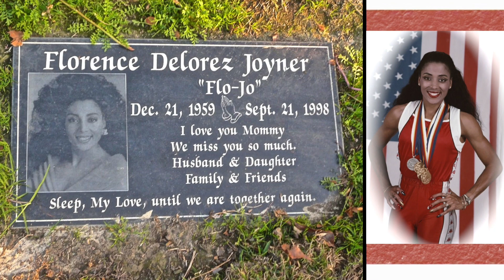Veloce - David Lamont-flute, Scott Nagatani-piano, John Roland Smith-bass, Danny Yamamoto-drums.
Veloce - David Lamont-flute, Scott Nagatani-piano, John Roland Smith-bass, Danny Yamamoto-drums.  Written by Claude Bolling.  Sansay Music, 2020.